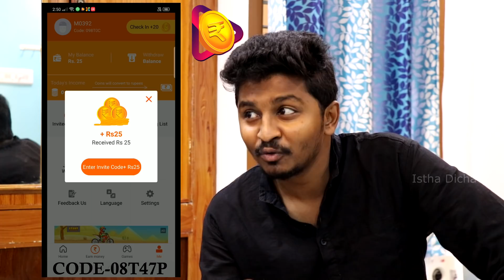Devudu Ichina Varam || Avinash Varanasi || Istha Dicha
Cast - Avinash Varanasi,Priya Pretty, Koushik, PCK, Suresh

DOP - Albert Ram

Publicity Design - Saahith Bunnye

Concept - Editing - Avinash Varanasi

Thanks to - Haswanth Modem, Sai Raj, Vivek Vicky Arts, Mounika